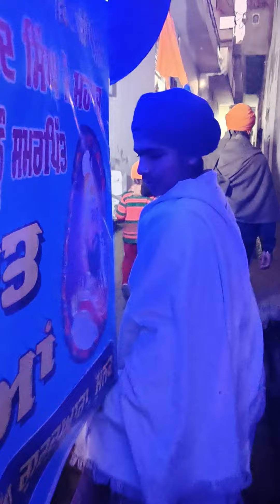ਧੰਨ ਗੁਰੂ ਬਾਜਾਂ ਵਾਲੇ ਆ ਭਰਭਾਤ ਫੇਰੀ ਗੁਰਦੁਆਰਾ ਸਾਹਿਬ ਦਸ਼ਮੇਸ਼ ਨਗਰ ਮੂਣਕ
ਧੰਨ ਧੰਨ ਸ਼੍ਰੀ ਗੁਰੂ ਗੋਬਿੰਦ ਸਿੰਘ ਸਾਹਿਬ ਜੀ ਦੇ ਪ੍ਰਕਾਸ਼ ਦਿਹਾੜੇ ਨੂੰ ਸਮਰਪਿਤ ਭਰਭਾਤ ਫੇਰੀ ਗੁਰਦੁਆਰਾ ਸਿੰਘ ਸਭਾ ਮੁਣਕਧੰਨ ਧੰਨ ਸ਼੍ਰੀ ਗੁਰੂ ਨਾਨਕ ਦੇਵ ਜੀ ਦੇ ਪ੍ਰਕਾਸ਼ ਦਿਹਾੜੇ ਨੂੰ ਸਮਰਪਿਤ ਭਰਭਾਤ ਫੇਰੀ ਗੁਰਦੁਆਰਾ ਸਿੰਘ ਸਭਾ ਮੁਣਕ ਤੋਂ

ਲਾष्टीह gurunankdavji​

@ਗੁਰੂਨੰਕ

@ਗੁਰੂਬਾਣੀ

@ਕੀਰਤਨ

@ਗੁਰੂ

@ਗੁਰੂਦੁਰਾ

Medium volume

guru nanak songs guru nanak songs

Low volume

guru nanak dev ji related poem

Medium volume

guru nanak dev ji all shabad

Low volume

guru nanak dev ji shabad by diljit

Low volume

guru nanak jayanti special songs

Medium volume

guru nanak dev ji shabad on harmonium

High volume

guru nanak dev ji parkash purab shabad

Medium volume

dharmik punjabi songs satinder sartaj

Low volumoDescription

X

X

sahibazade shaheedi diwas parbhat feeri dharna kavita

indermajheaalaparbhatfeeri​ Shabad

ਸਰਸਾ ਨਦੀ ਨੇ ਕਿਹਰ ਕਮਾਇਆ, ਸਭ ਕੁਝ ਰੋੜ ਗਵਾਇਆ / guru Gobind Singh ji Parbhat feeri Shabad dholaki wale